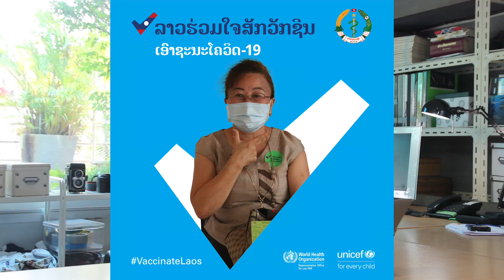8เรื่องยิ้มๆ เรื่องลาวและไทยดีๆ ยิ้มได้ทั้งวัน :) LAOS THAI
แนวโน้มที่ดี กับความน่าประทับใจ ที่ไม่ควรพลาด
ลาวและไทย น่ารักอย่างนี้นี่เอง :)